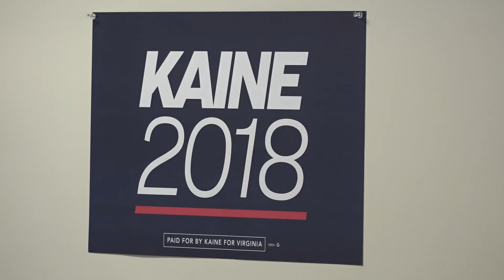Democrats learn new techniques in canvassing for candidates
Waynesboro Democratic Committee is learning new techniques in canvassing for candidates.
A trainer from the Virginia Civic Engagement Table, Julie Emery recently met with committee members.
Breaking Through News Reporter, Elaine Rackley was at the canvassing training and has more.